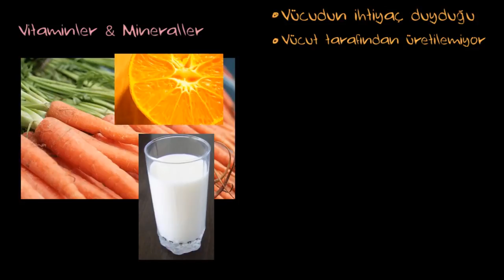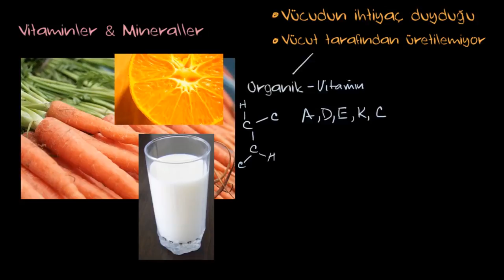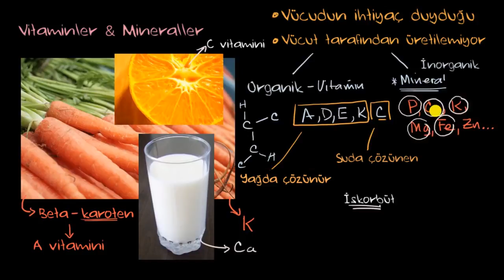Vitaminler ve Minerallere Giriş (Fen Bilimleri) (Biyoloji)